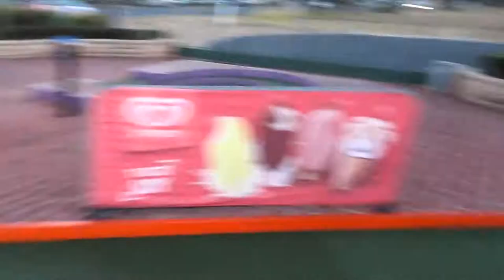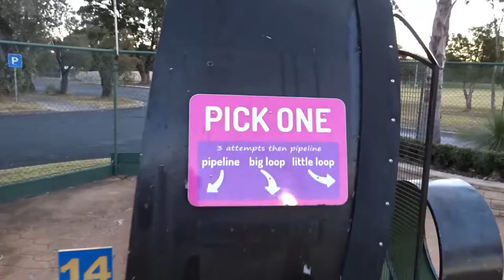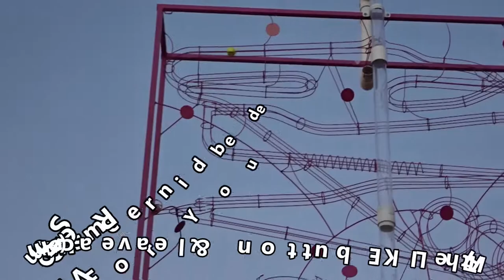youtube video #-24hPP9_nhI